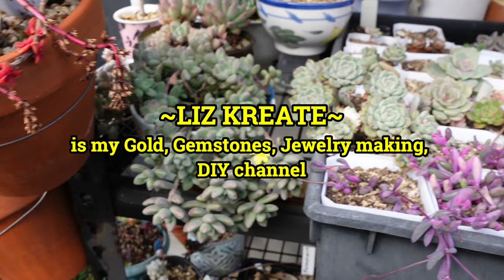GROWING TIPS, MARRIAGE & TELLING A LIE | VLOG #244 - Growing Succulents with LizK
Stories of LOVE, LIFE & LIE. I spill the beans on my husband.